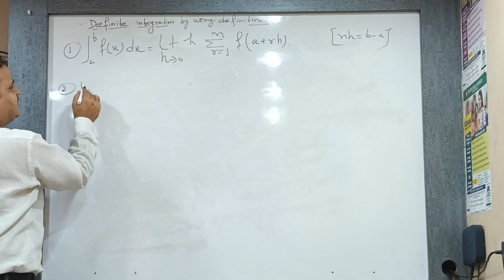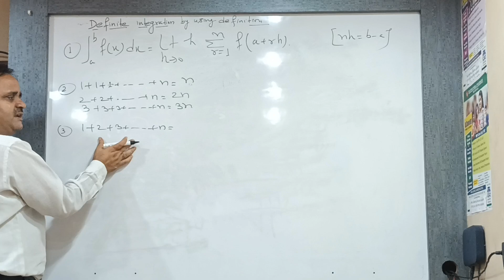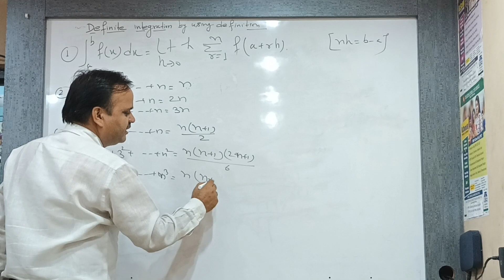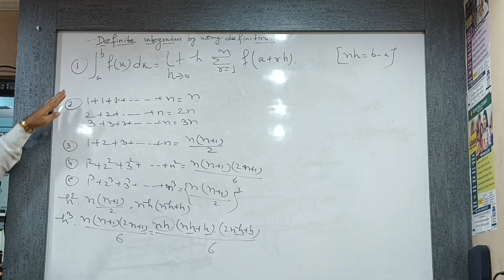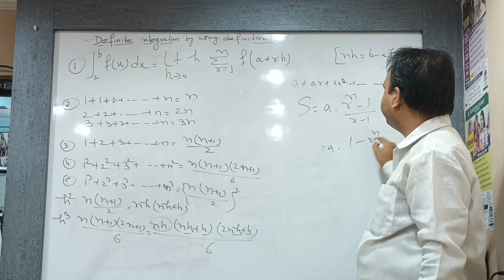# Definite integration | EXPLAIN BY THE PANKAJ SIR SCIENCE CLASSES 9TH-B.SC